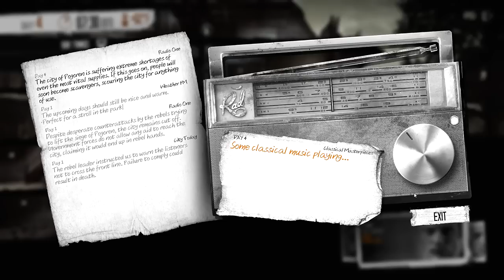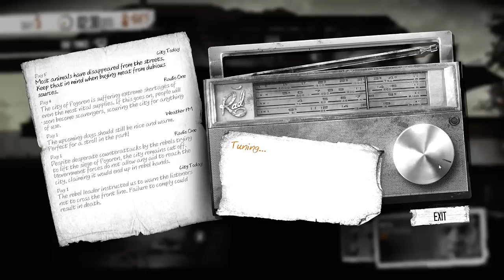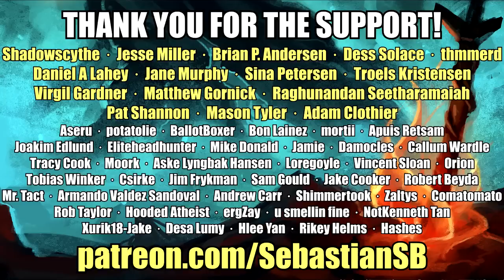Let's Play This War of Mine: The Little Ones Part 3 (Patreon Chosen Game)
Buy This War of Mine - The Little Ones DLC on Steam

Previews:

IGN
This War of Mine might be the war game we need.

Gamespot
I was intrigued by This War of Mine's attempts to portray the consequences of war in a way that games have largely ignored in the past. The fact that the psychological and emotional challenges of living under such horrifying conditions are something you have to consider as you struggle gives me added hope that it might treat its hefty and important subject matter with the gravity and complexity that it deserves.

Game Informer
11bit is blazing a new thematic trail amidst the currently popular survival genre, and so far the studio seems to have something special on its hand.